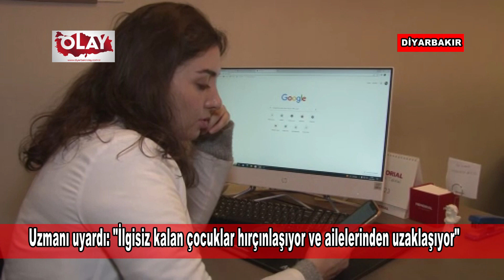Uzmanı uyardı: "İlgisiz kalan çocuklar hırçınlaşıyor ve ailelerinden uzaklaşıyor"